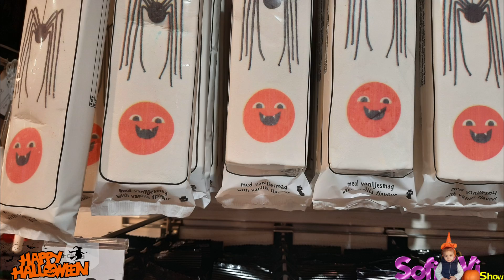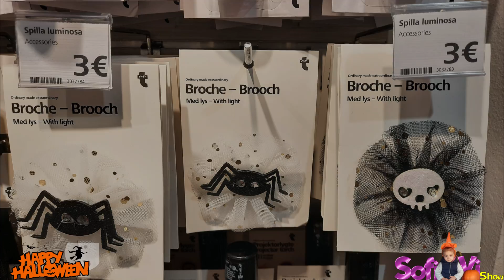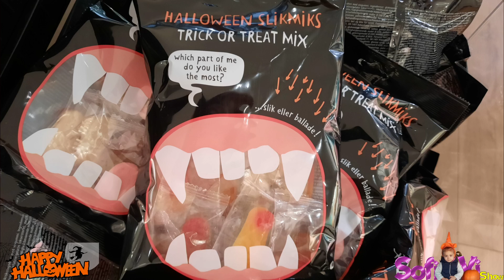Flying TIGER NOVITA' Halloween 2021! 🤗 🎃🧛‍♀️🌖🎊 SofiaVi Show VLOG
Finalmente sono arrivate le NOVITA' e la collezione di ottobre 2021 di Flying Tiger dedicata ad Halloween 🎃 con costumi, decorazioni, dolcetti, trucchi e di tutto di più.

LA MIA ATTREZZATURA VIDEO:
Computer per montaggio video

Samsung A51 per vlog esterni

Treppiede leggero da 55 pollici

Treppiede portatile Octopus

Sfondo verde Green Screen

Sfondo Green Screen per esterni portatile

Supporto per telefono

Schede memoria SD